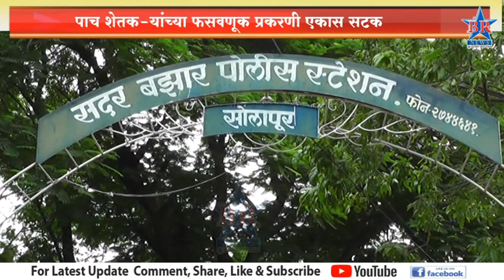पाच शेतकऱ्यांच्या फसवणूक प्रकरणी एकास सटक